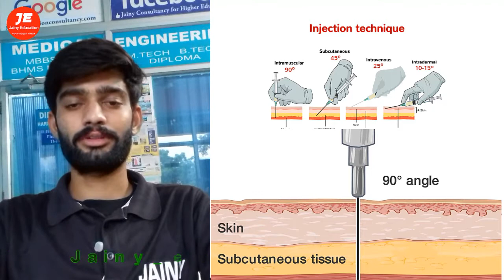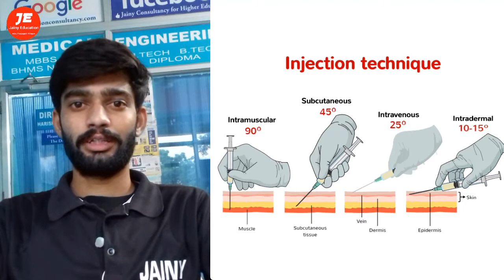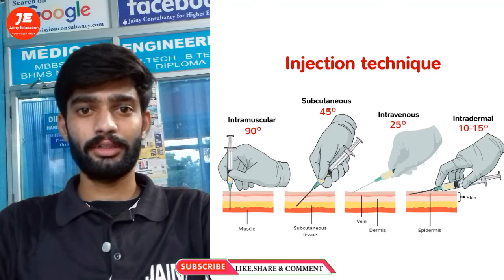injection कितने प्रकार के होते है Injection kitne prakar ke hote hain , injection ke prakar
injection kitne prakar ke hote hai

Thanks & Regards
Pharmacist vikas